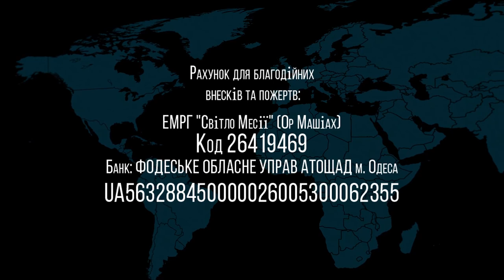04.09.2021 "Ницавим" Виктор Росюк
Недельная глава: "Ницавим"
Второзаконие 29:9 - 30:20
г.Одесса, Украина